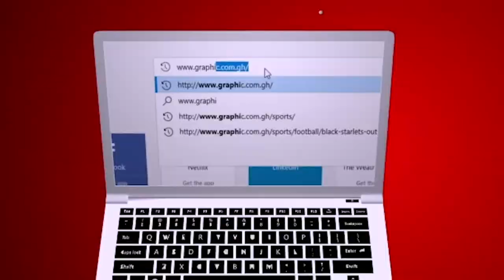Wicked Spillage by Rev. Dr. Ebenezer Markwei